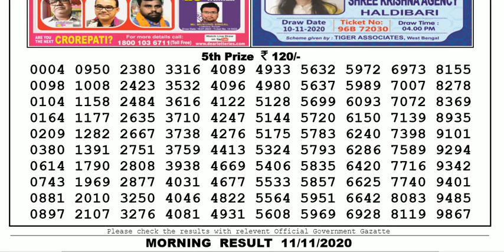Lottery Sambad Lottery Live 11.55am 11.11.20 Nagaland Lottery Result gdn